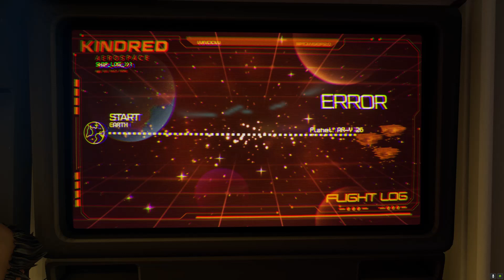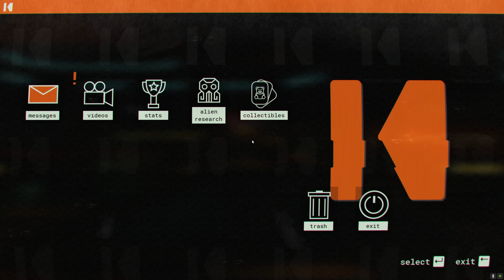Journey to the Savage Planet 1st look?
AWWW yeah BOI!  Listen to the space Banjo!